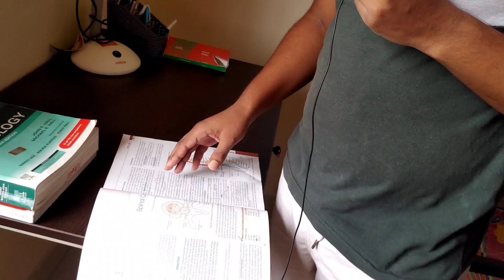Boys Hostel Vlog, Government Medical College, Basti | MVASMC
This video is made by students of basti medical college, just for fun.